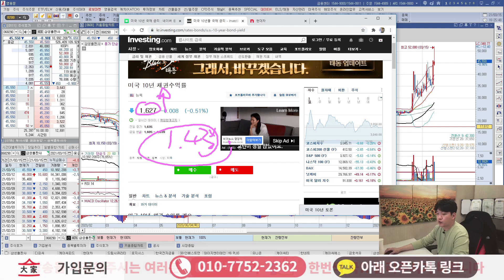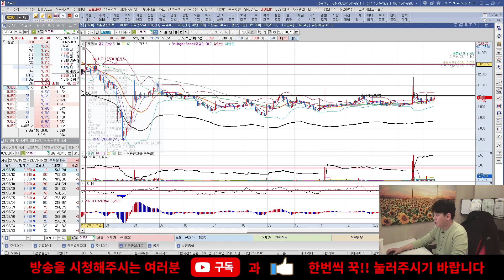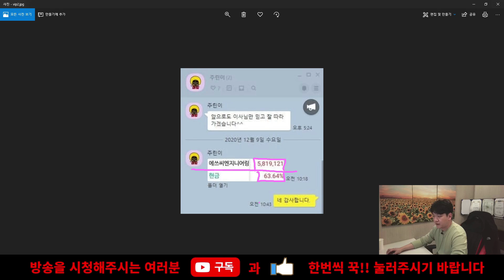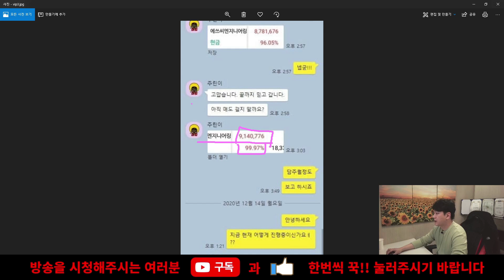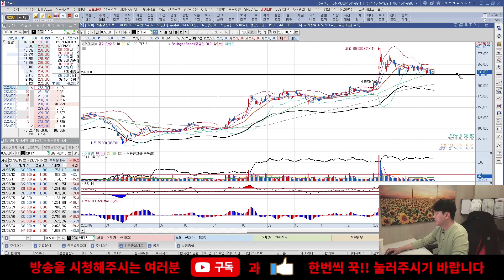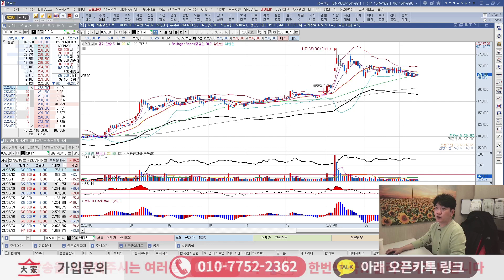현대차 연일 하락세를 나타내는 주가.. 다시 돌리는 흐름은 나와줄겁니다. 이번 주 주요 일정 체크하세요